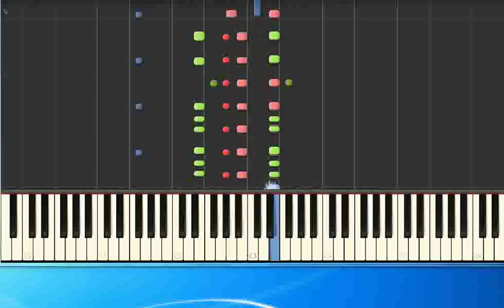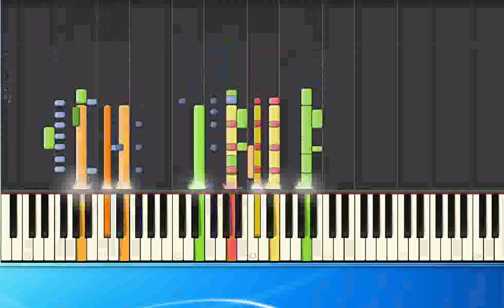Wind Bleib bei mir mh [Synthesia/midi]